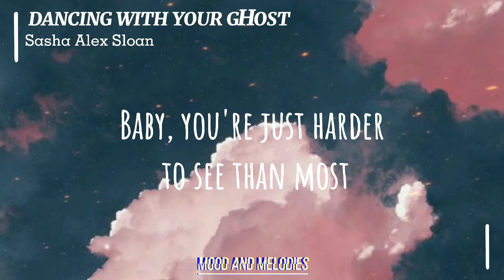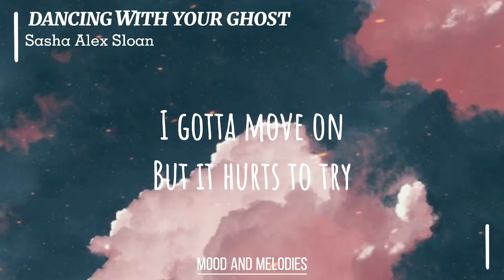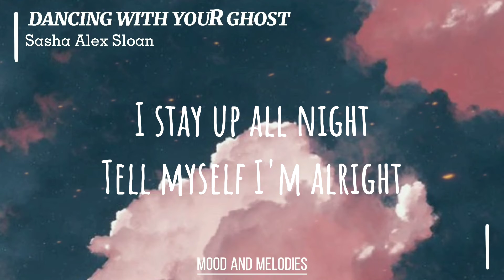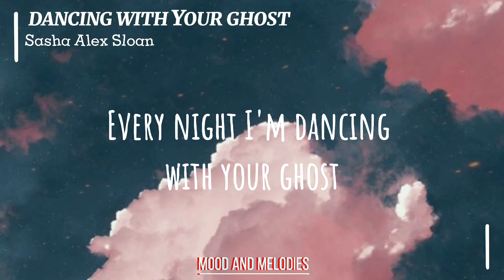DANCING WITH YOUR GHOST -Sasha Alex Sloan(Lyrics)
Sasha Alex Sloan - DANCING WITH YOUR GHOST (Lyrics)

Artist: Sasha Alex Sloan
Album: Self Portrait
Released: 2019
Genre:Pop
Discover your mood and melodies at my channel
FOLLOW MOOD AND MELODIES

For you to update

DANCING WITH YOUR GHOST LYRICS

Source: LyricFind